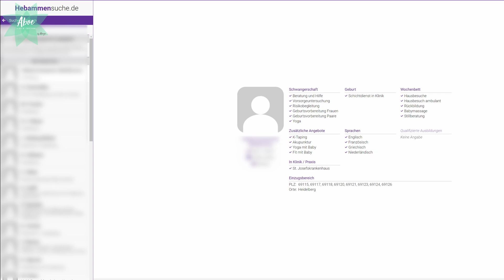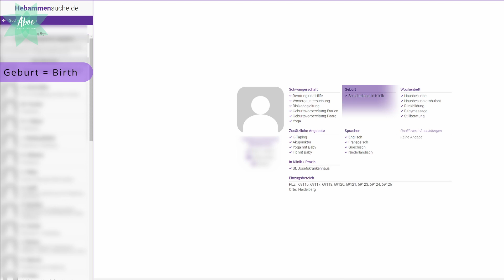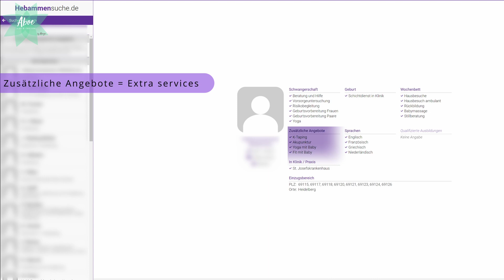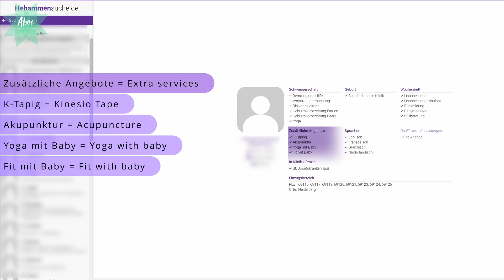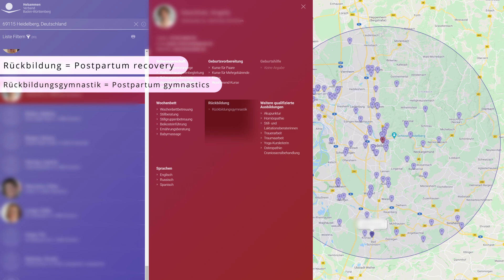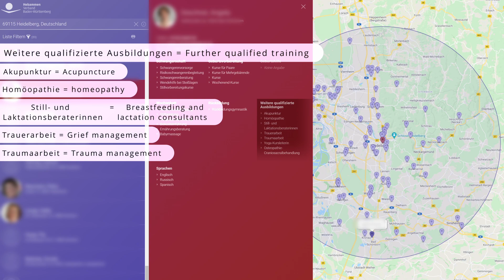Midwife in Germany: How to search and find one! | Hebamme in Deutschland | Pregnant in Germany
Hi 🙌,
I hope you are having a great day! On this video you will see all my tips and tricks on how to find a midwife (aka Hebamme) in Germany. I hope you get the information you were looking for!

You can also check my Instagram Facebook and Website (aboebymarga.com).

👉 Examples of already existing facebook groups: Hebammenvermittlung Köln, Bradenburg/Postdam, Hamburg, Berlin, Bonn, Leverküsen und Düren.
👉 Text to adapt:
Hallo,
Meine Entbindungstermin is am DD/MM/YYY (Due date). Ich wohne in _________(Stadt), in _________ (Stadteil mit artikel (der/die/das)).
Ich bin gesetzlich/privat/nicht versichert und es wird meine erstes/zweites/drittes/viertes/... Geburt.
Es wäre schön wenn Sie __________________ (English/Spanish/Französisch/Portugiesisch/Russisch/Türkisch) sprechen können.
Ich freue mich auf eine Antwort.

Viele Grüße,
(your name)

Do you have further questions that I might be of help?
Let me know on the comments down below 👇
Music used on this video: Youtube library
Illustrations used on this video and hibiscuswc.com
📷 → → Here my filming setup*:
► Objective 1 (my favourite, does that blurry background)
► Objective 2 (the one I use to vlog)
► Tripod 1 (Use for sit downs or other same place videos)
► Tripod 2 (So versatile! I use this when going outside or filming in movement. You can hang it almost everywhere. This is the one I used to film while driving my bicycle.)
► Lights (I am using the ones from Mountdog, these are very similar. You can also just film in front of a window during the day. But in cloudy days or during the evening and night you would need some extra light.)
► Microphone (It is small, adjustable and fits on almost every camera and smartphone.)

More information about motherhood in Germany 🇩🇪:
►► (English/Português) ◀◀